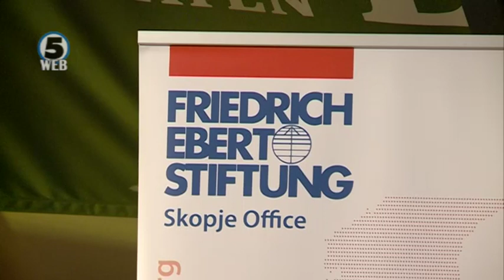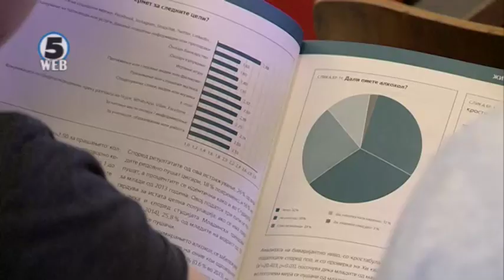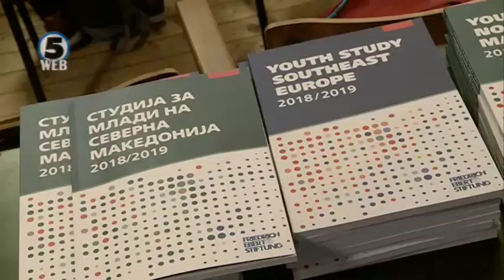Две третини од младите во Македонија сакаат да си заминат од земјава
Омилена дестинација е Германија, а главна причина е подобар животет стандард, правда и квалитет на живот.